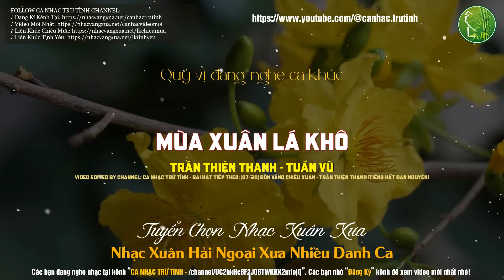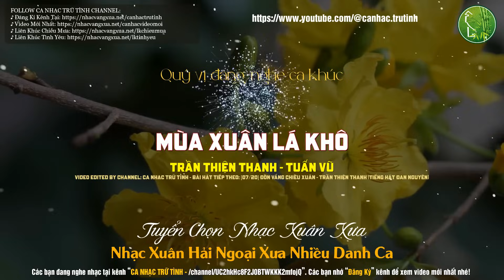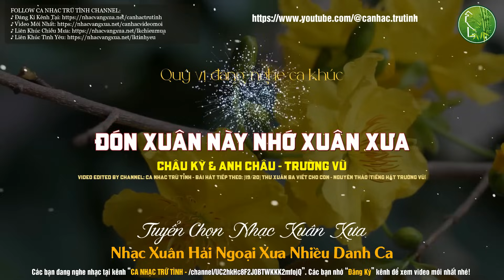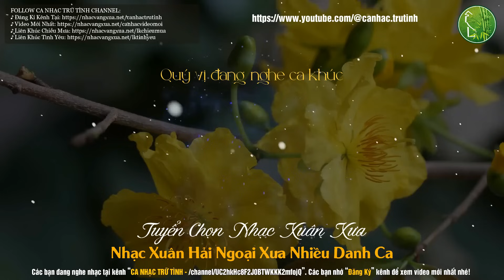NHẠC XUÂN XƯA HẢI NGOẠI - Nhạc Xuân Xưa Bất Hủ | Nhạc Xuân Hải Ngoại Xưa Nhiều Danh Ca